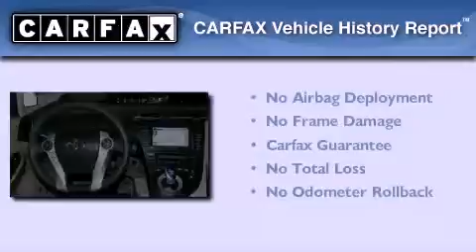2010 Toyota Prius Katy TX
Year : 2010
 Make : Toyota
 Model : Prius
 Engine : 4 Cyl.
 Trans . : Automatic
 Exterior : BLIZZARD PEARL
 Miles : 25,863
 Interior : MISTY GRAY
 Stock : K32238A

 2010 Toyota Prius Katy TX